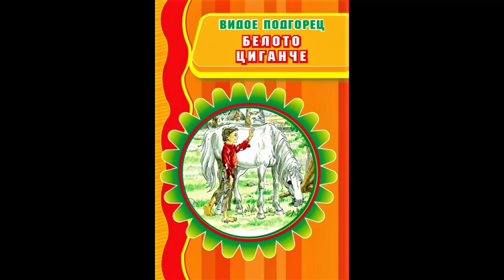Белото Циганче Видое Подгорец XI